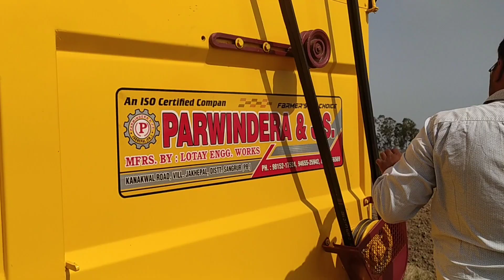नई तकनीक !! मिट्टी की ट्राली भरने की !! Farmtrac Tractor 6055